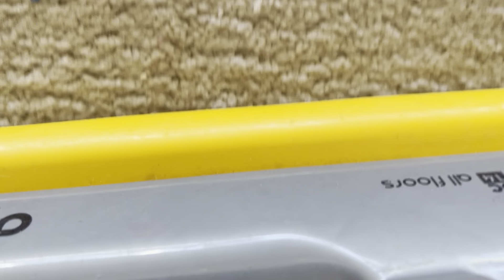Shark Navigator 💜& Dyson Dc14💛 Brushroll Crunch on Hard floor and Carpet 🧃